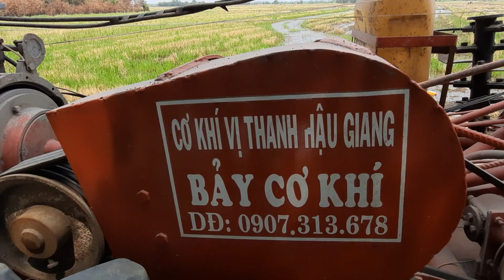Máy Cày ,Máy Xới Đất To Khũng 6 Máy Bảy Cơ Khí Vị Thanh Hậu Gian Cải Tiến Và Sản Xuất